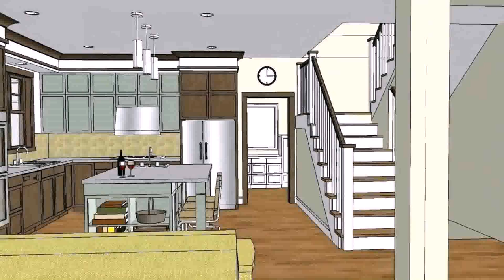House Plans With Photos In Philippines (see description) (see description)